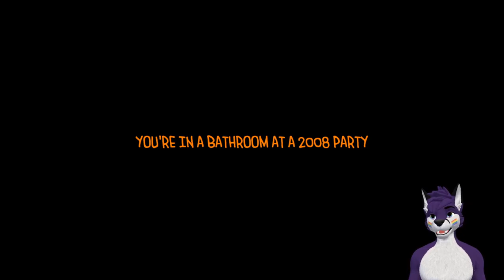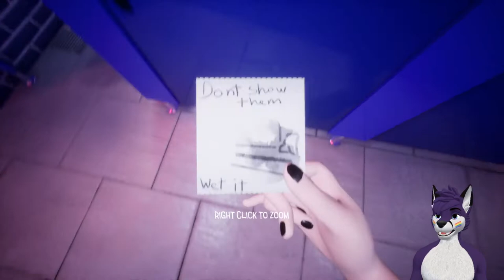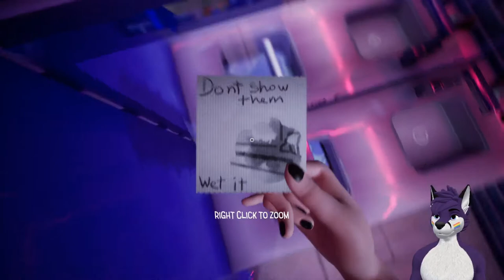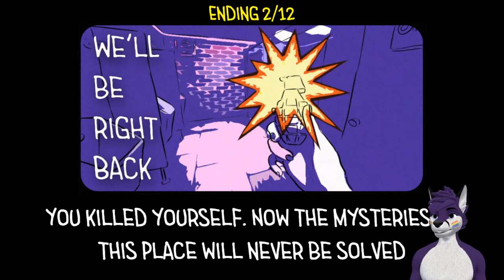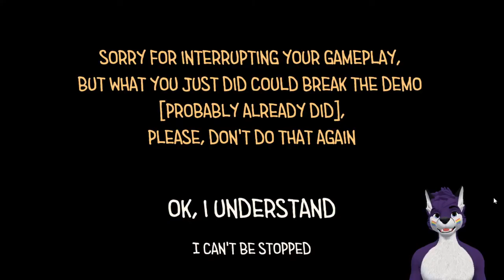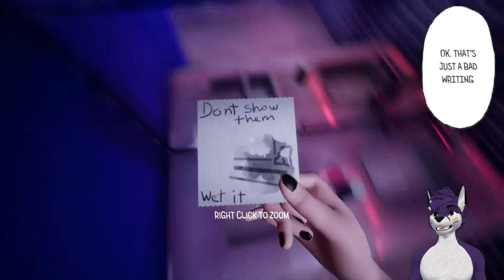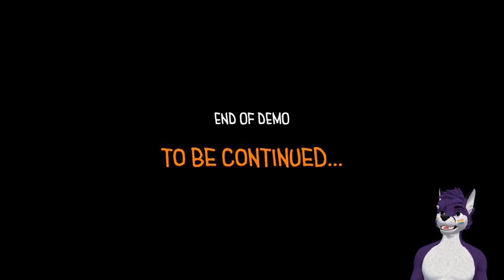THEY ARE WATCHING | Toilet Chronicles Demo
Space Time Vortex loop by Kenaz